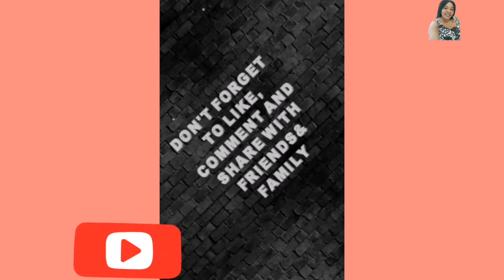Actor Olanrewaju Omiyinka aka BabaIjesha admits He Actually Defiled The Minor, Blame it On Devil